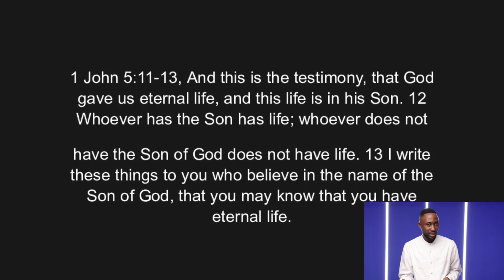Escaping the Rat Race: Embracing the Life of God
And this is the record, that God hath given to us eternal life, and this life is in his Son (1 John 5:11).

Oh, how the Church needs to teach and preach eternal life! Most have never understood it, because they’ve never been taught. In 1 John 5:13 NIV, John said, “I write these things to you who believe in the name of the Son of God so that you may know that you have eternal life.” He wanted them to know they had eternal life, because just like today, many don’t know. So, you find a lot of Christians living as victims, buffeted by the vagaries and elements of this world.

It’s the reason for the colds, headaches, fevers and all the sicknesses and diseases many suffer from. Sadly, some even think it’s okay to be sick. No; not for the Christian! The life we have is divine. If an injury happens in your body, remind yourself that you’ve got divine life in you; it works in you—in every fibre of your being. Then, heal the wound! Command it to close up and be normal. You’ve got to practise this.
1 Timothy 4:15 says, “Meditate upon these things; give thyself wholly to them….” The expression “Meditate upon” is “Meletao” (Greek), and it also means to practise. Many years ago, as I started learning this, I had a cut on my hand and it was bleeding profusely. But I wasn’t agitated. I had the consciousness of eternal life. So, I placed my finger over the cut and said, “stanch and be healed, in Jesus’ Name!”

Guess what? Not only did the bleeding cease, there was no trace of a wound whatsoever. Hallelujah! It’s important you learn to live the life that God has given you; practise it. Remember, when you were a child, you had to be taught how to talk and walk like humans, and you didn’t perfect it overnight but grew through practice into perfection.
In him was life; and the life was the light of men. And the light shineth in darkness; and the darkness comprehended it not (John 1:4-5).

The Bible says in John 10:10, “The thief cometh not, but for to steal, and to kill, and to destroy: I am come that they might have life, and that they might have it more abundantly.” The Lord Jesus died, was buried, and raised back to life by the glory of the Father. When God raised Him from the dead and showed Him openly, He called all to life. So, Jesus made eternal life possible. John said, “(For the life was manifested, and we have seen it, and bear witness, and shew unto you that eternal life, which was with the Father, and was manifested unto us;)” (1 John 1:2).

In John 17:3, the Bible says, “And this is life eternal, that they might know thee the only true God, and Jesus Christ, whom thou hast sent.” Jesus is the embodiment of eternal life. He said in John 14:6, “…I am the way, the truth, and the life….” He said in John 6:47, “Verily, verily, I say unto you, He that believeth on me hath everlasting life.” Everlasting life is eternal life. The one who believes in Jesus has it.

The question is, do you believe in Jesus Christ? If you do, then you have eternal life. You’re not going to get it when you get to heaven; you have it now; it’s your present-hour possession.